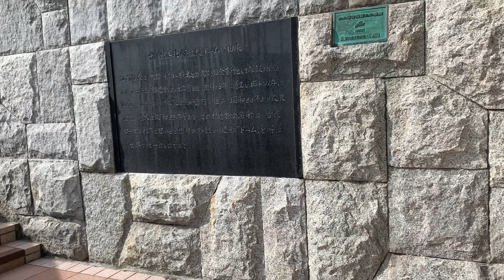El domo rompeolas del norte 5: Hokkaido, Japón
El domo rompeolas del norte es uno de los lugares a donde quero ir. Se reparó en 1981 totalmente.
Viajaré a Wakkanai, Japón. ¡La nueva serie empieza!
Esta vez paseo solo. Esta ciudad es la que esta más al norte de Japón. Aqui está la estación más norte de la compañia de trenes de JR. A ver si puedo disfrutar del viaje solo.